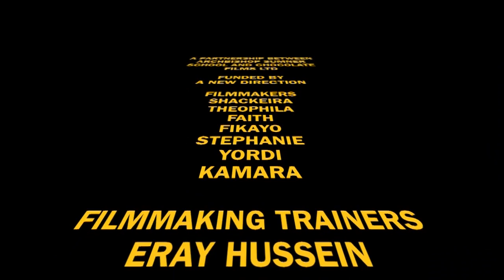The Dark Truth - Year 6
A young girl tries to prove her dad wrong that ghosts do not exist. But do they? This film was made as part of the Science on Film project with the students at Archbishop Sumner Primary School.